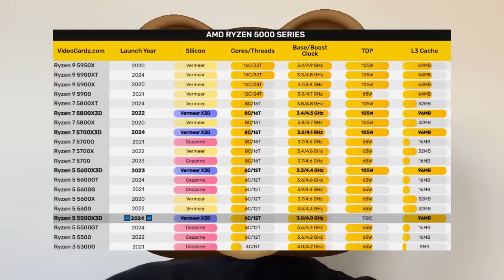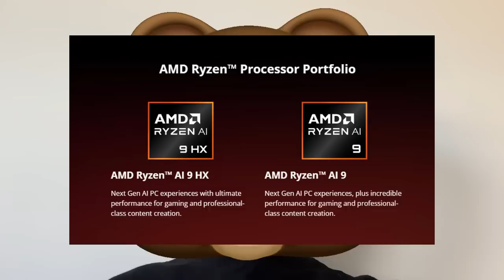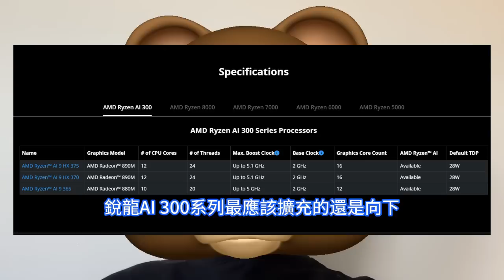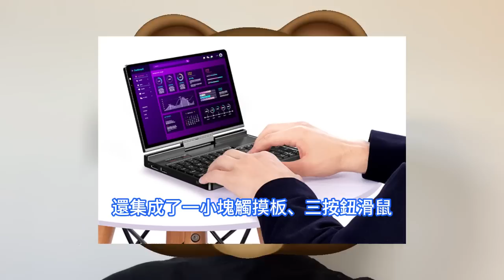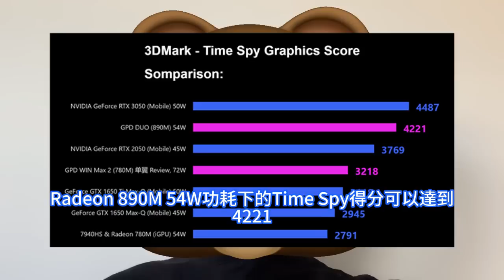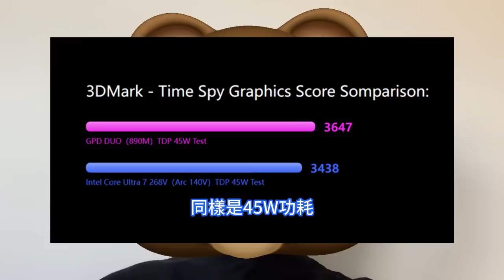無情滅掉！AMD Zen5核顯晶片這表現太逆天，英特爾酷睿Ultra 7沒上市就慘遭虐爆。Radeon 890M輕鬆拿捏銳炫140V，銳龍AI 9 HX 370，GPD Pokcet 4首發。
AMD官方宣佈，已經完成對Silo AI的收購工作，這是歐洲最大規模的私人AI實驗室。交易價值約6.65億美元，AMD全部以現金支付。這是Google 2014年以約4億英鎊收購英國DeepMind以來，歐洲最大規模的一筆私人AI創新公司並購案。AMD的初代AI CPU銳龍AI 300系列雖然正式來了，但迄今只有三款型號，首發的銳龍AI 9 HX 370、銳龍AI 9 HX 365，以及後續增加的AI提速版銳龍AI 9 HX 375，那會不會還有更多呢？答案是肯定的。AMD Zen5架構銳龍AI 300系列的首批產品只有筆記型電腦，迷你機最快也得10月，而現在GPD帶來了一款特殊的迷你型掌上電腦Pocket 4，配備旗艦級銳龍AI 9 HX 370，搭載迄今最強核顯Radeon 890M。